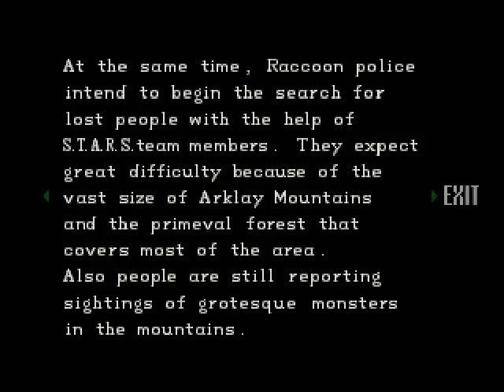Let's Play Resident Evil Chris Part 28 No Issues This Time!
After having destroyed Plant42 we must now destroy Yawn once and for all! Then Chris fails and would much rather jump in a hole and die, but gains his spirits back when we end up not having any issues this time through the basement!